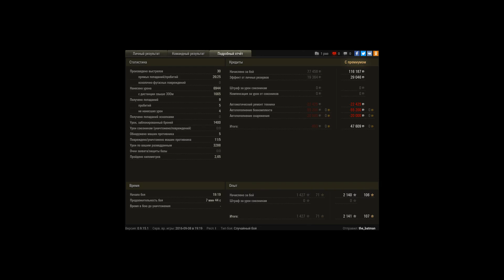the_batman об.140